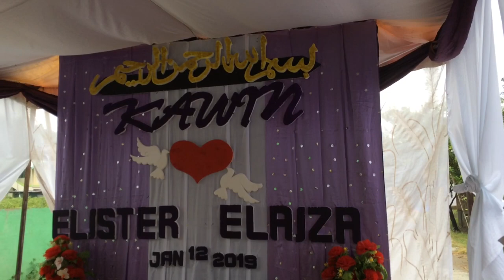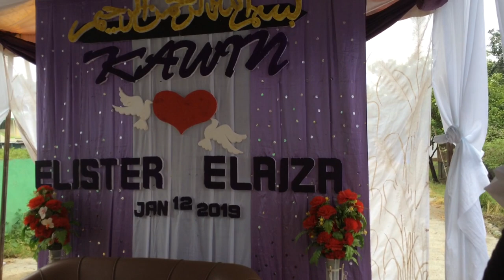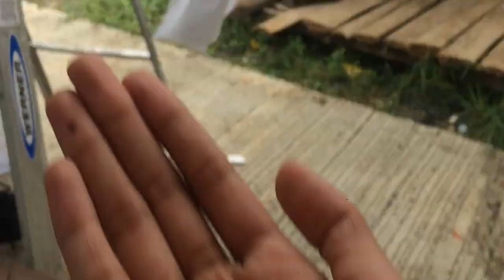MUSLIM WEDDING PHILIPPINES | 2019